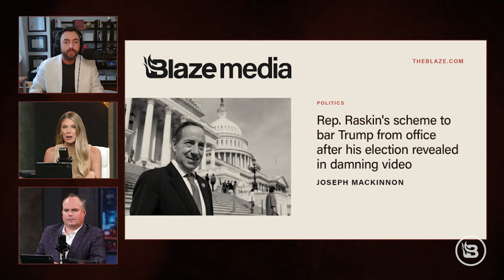Did Democrat Rep. Raskin Threaten CIVIL WAR If Trump Wins?!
Josh Hammer, the senior editor at large for Newsweek, breaks down the Supreme Court's decision to block Missouri Attorney AG Andrew Bailey's case to end Trump's gag order and suspend his sentencing hearing until after the election. He also reacts to Maryland Democrat Rep. Jaime Raskin's calls to invoke the 14th Amendment to take Trump off the ballot. But there is hope, as Elon Musk's antitrust lawsuit could help end Big Tech's monopoly on thought and speech.